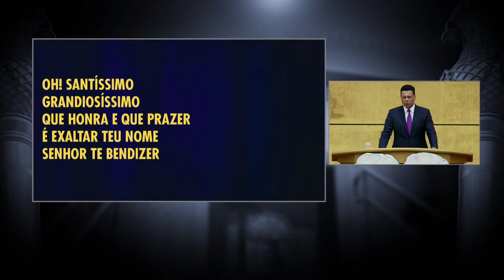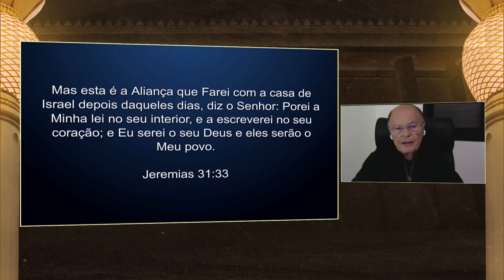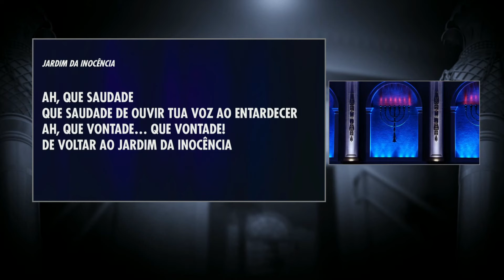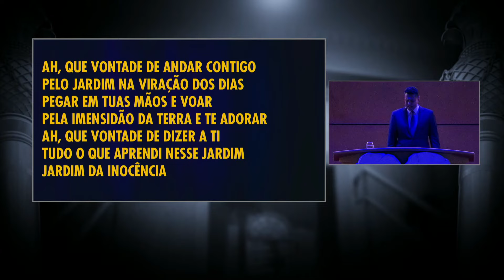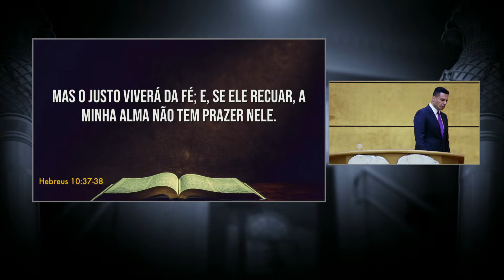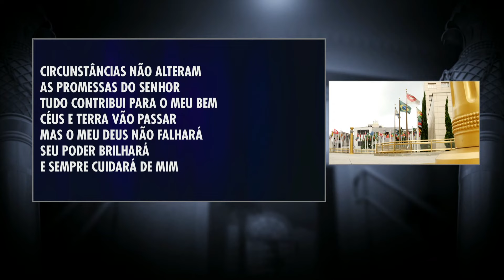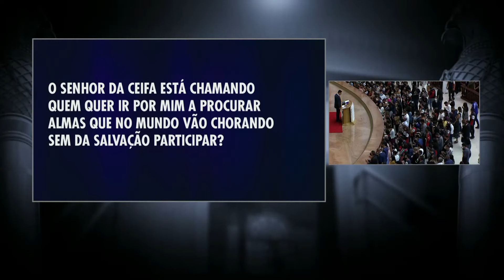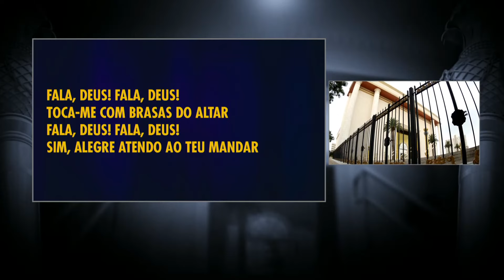Clamor da Diferença | 08/01/2022